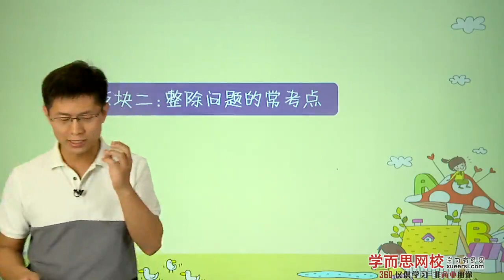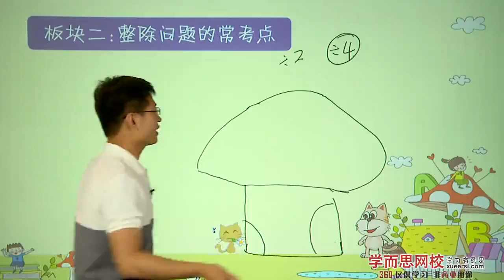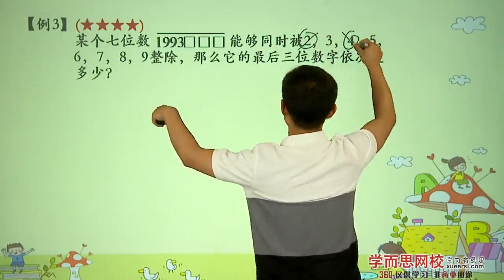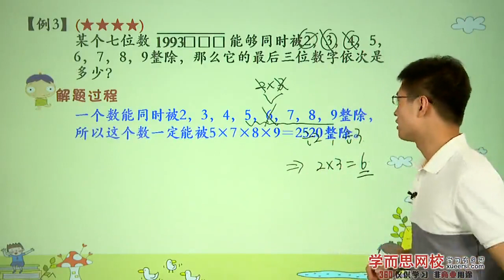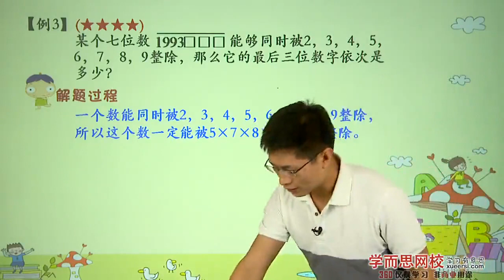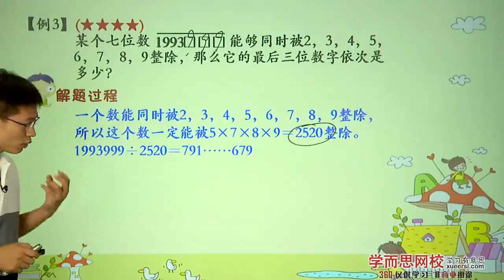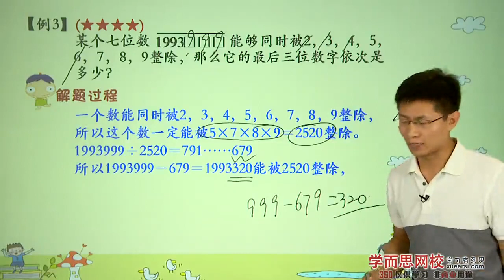数的整除特征（二）例3